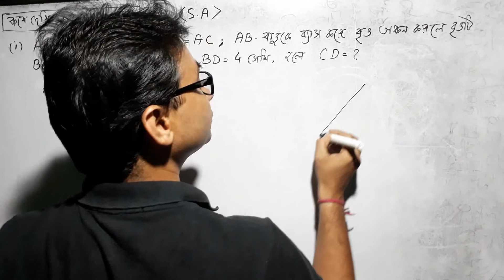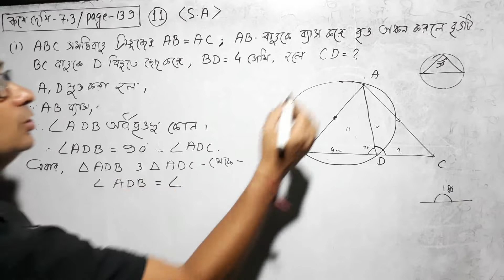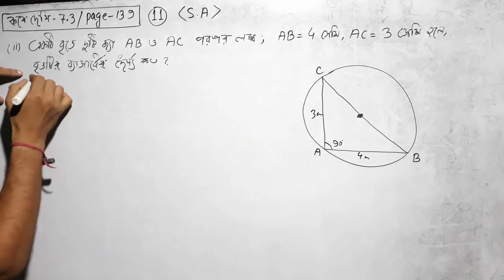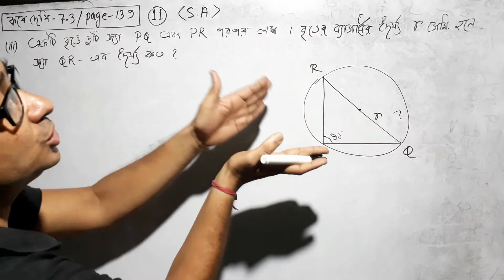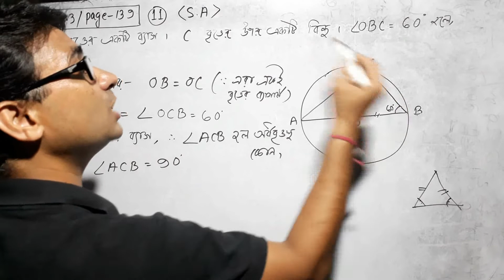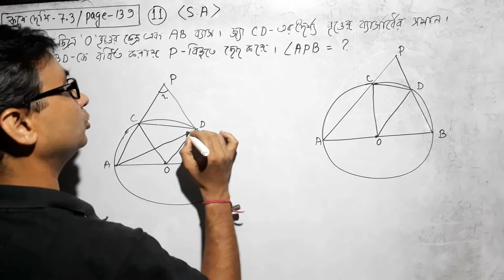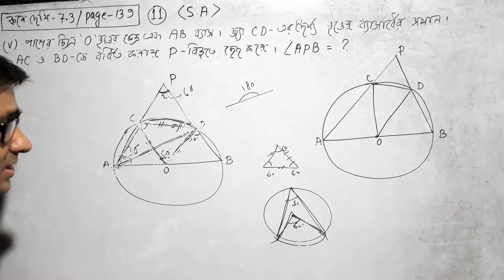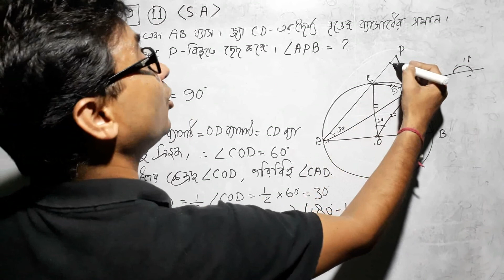কষে দেখি 7.3 (Q-11 all)| Class X|koshe dekhi 7.3| Youtube Channel :KAJAL MAHANTY MATH | class 10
কষে দেখি 7.3 (Q-11all)| Class X
koshe dekhi 7.3| Youtube Channel :KAJAL MAHANTY MATH
class 10 mqth
koshe dekhi 7.3 for Class X